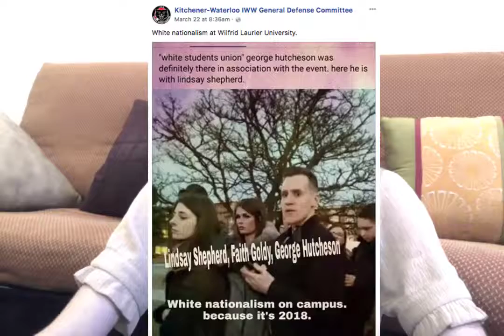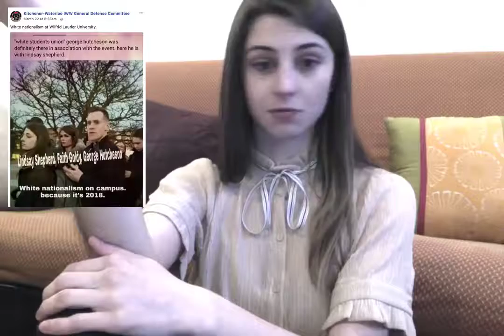GOODBYE TO THE LEFT- Lindsay Shepherd speaks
Lindsay Shepherd speaks